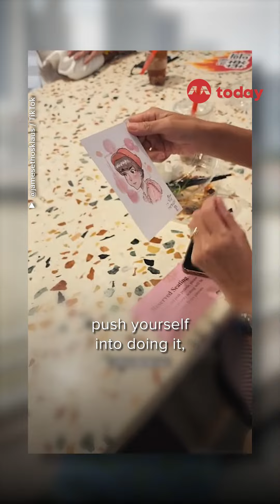The Stories Behind: Shy urban sketcher gives away portraits of strangers to ‘make them happy’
Street artist James Lim usually finishes his guerrilla-style street sketches of strangers in under 10 minutes. Find out what drives him to sketch the people he sees.